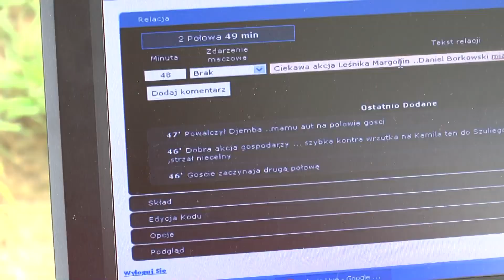Płomień Przyprostynia: sezon 2013/14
Od awansu do końca historycznego sezonu w IV lidze!